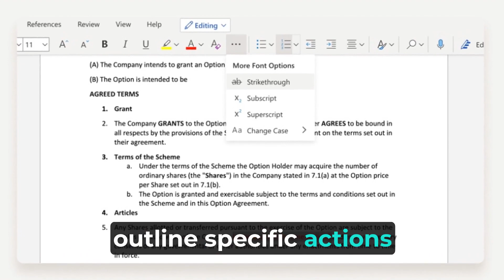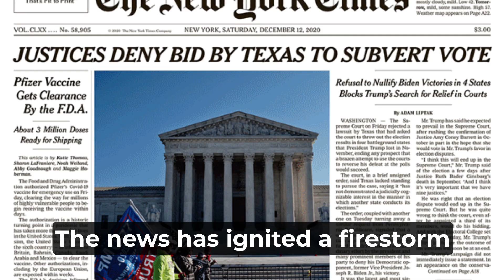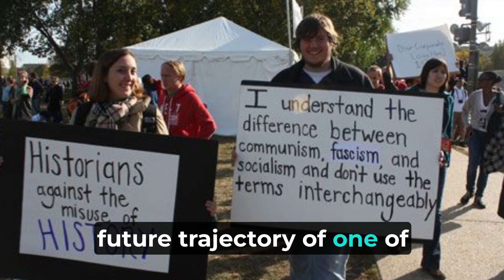Trump's Double Trouble: A Deep Dive Into The 48-Hour Legal Whirlwind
Unravel the intricate details of former President Donald Trump's recent legal controversies. From the alleged violations to their broader political implications, explore how these events could reshape U.S. politics.